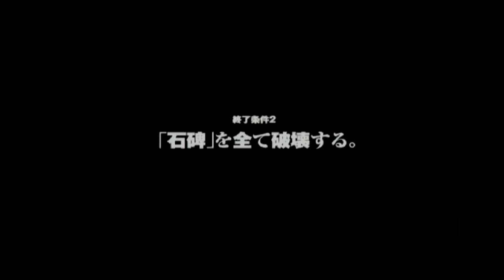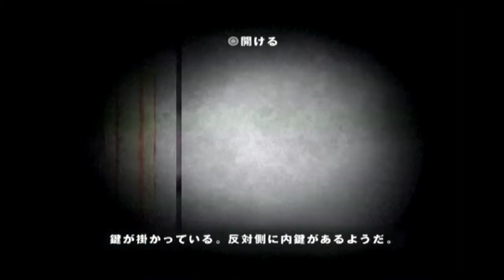#41【春が来ても、ホラー】冥府への門を閉じるため「7つの鍵」を破壊する!! SIREN2実況プレイ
ーー↓こちらでも活動中!! ↓ーー

ーーーーー↓実況プレイリスト↓ーーーーー